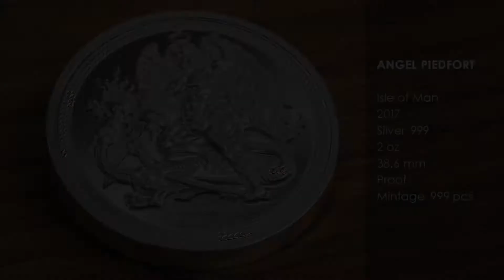1 Angel Piedfort - 28315 CIT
Good Versus Evil: A Battle for the Ages - Piedfort silver coin

This thick silver coin features a mighty angel battling a fire-breathing dragon, while the other side also reveals a profile of Queen Elizabeth II. Issued by the Isle of Man in 2017, this coin weighs 2 ounces, measures 38.6 millimeters in diameter, and boasts .999 purity.

The word angel comes from the Greek word “angelos,” which translates to 'messenger.' In Western religions, the word specifically describes a kind, or benevolent, being. However, in most other religions, the line separating 'good' angels from 'bad' angels is not always clear. An angel may act benevolently in one situation but with evil intent in another. The angels of Abrahamic religions and Zoroastrianism are spiritual beings, superior to humans in both power and intelligence. Angels are typically described as wise, overwhelming or frightful, and mighty—but not infallible. According to mythology and some religions, the angels fight amongst themselves, leaving God to make peace between them. Often, angels are depicted as intermediaries between Heaven and Earth, or as guardian spirits. In fine art, angels are usually depicted as having the shape of extraordinarily beautiful human beings adorned with bird-like wings, auras of light and, occasionally, halos.